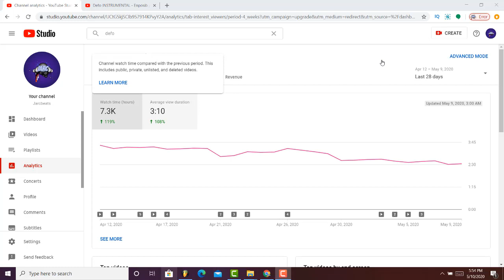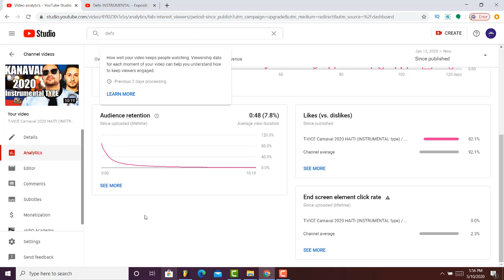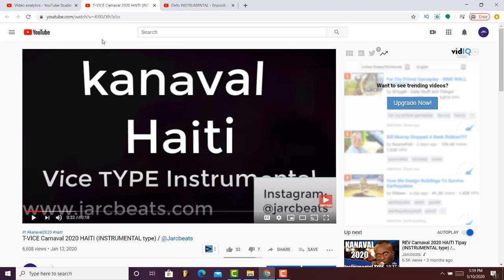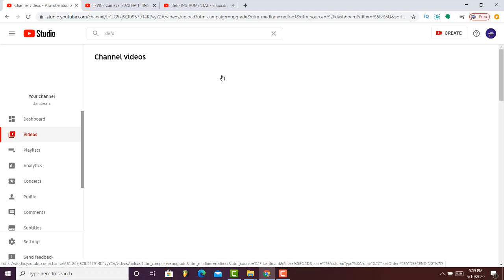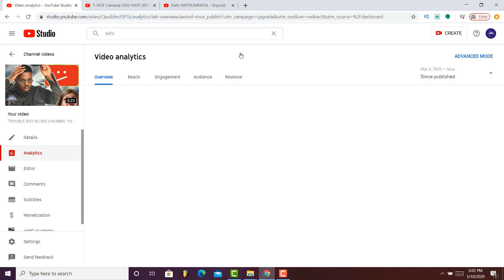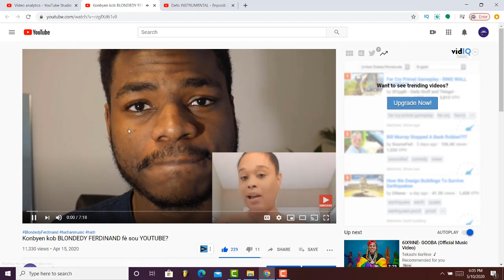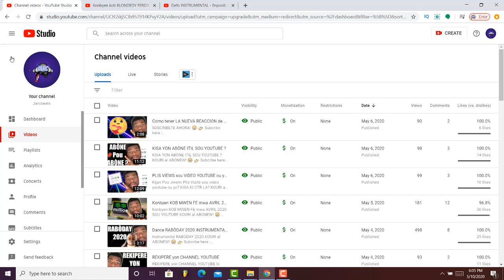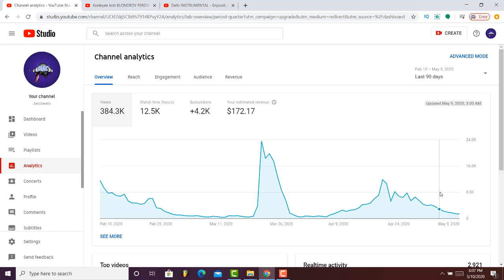OGMANTE AUDIENCE RETENTION CHANNEL YOUTUBE OU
NAN VIDEO SA MWEN EKSPLIKE KIJAN OU KAPAB KENBE MOUN YO PLIS SOU VIDEO OU YO, EPI OGMANTE AUDIENCE RETENTION CHANNEL OUBYEN CANAL YOUTUBE OU. VIDEO SA SE POU TOUT KI ANVI GRANDI CANAL YOUTUBE YO OGANIKMAN. MESI